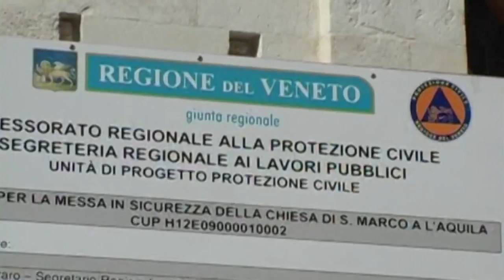L'Aquila. Mobilitazione contro la restituzione delle tasse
Il 16 Aprile grande mobilitazione a L'Aquila contro la restituzione delle tasse da parte delle imprese, fatto che rischia di mettere ancora più in ginocchio l'economia cittadina con a rischio posti di lavoro.